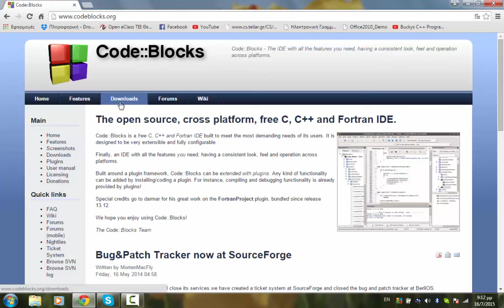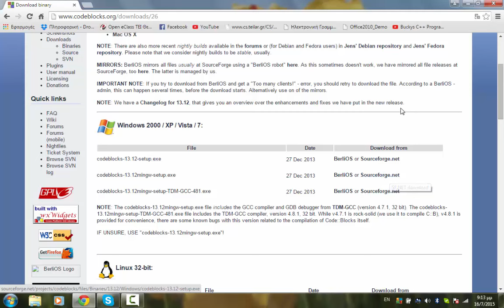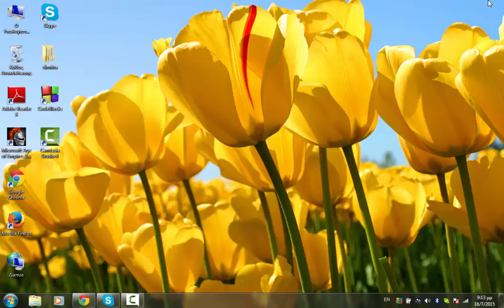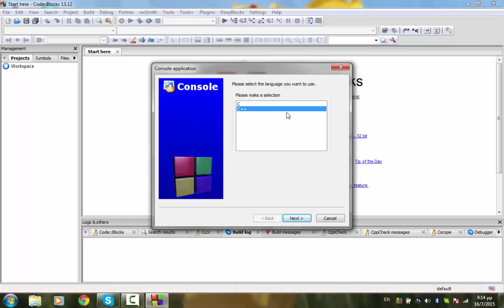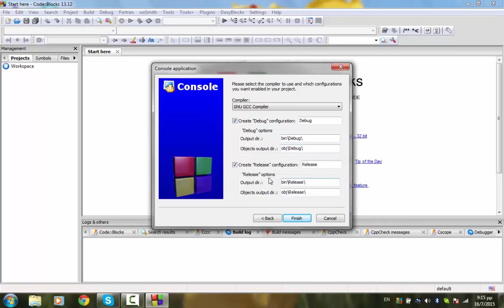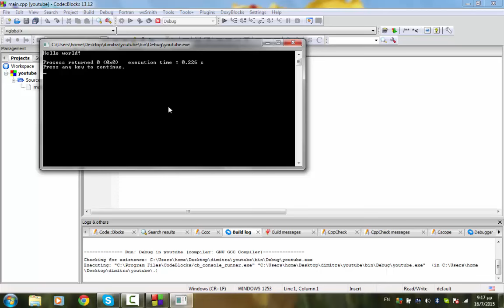Δήμητρας C++ Programming-1.Εγκατάσταση Codeblocks